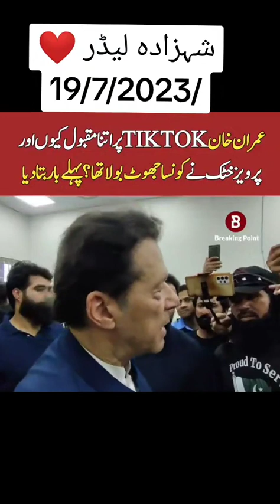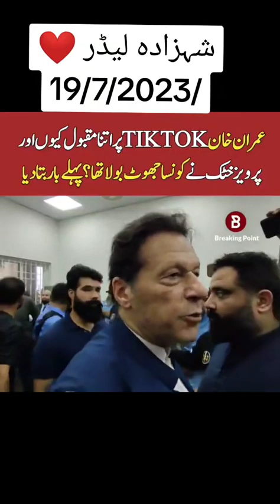19 July 2023